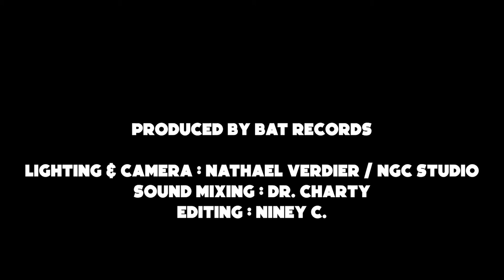Jolly Joseph - Fever (Acoustic Piano Version) [Sliders S1E07]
Jolly Joseph playing "Fever" at Bat Records Studio
Original version on 12" Strike Out #2 (soon)